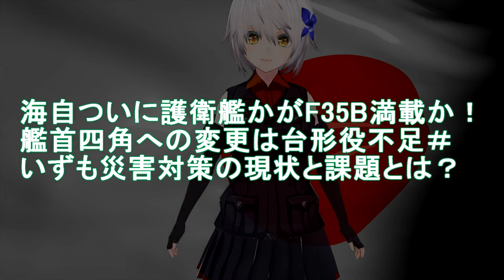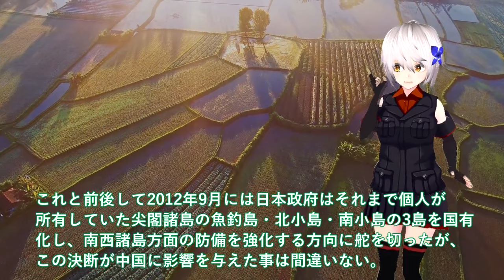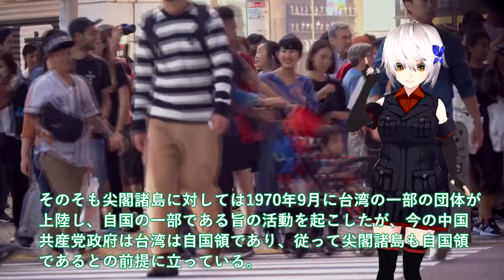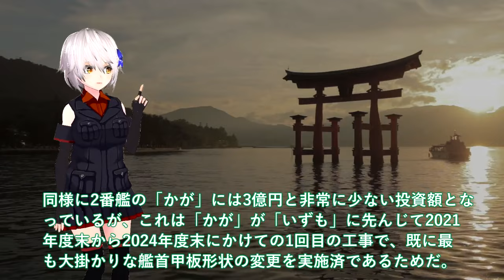【軍事解説】海自ついに護衛艦かがF35B満載か！艦首四角への変更は台形役不足＃いずも災害対策の現状と課題とは？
引用・転載「出典：海上自衛隊ホームページ」
引用・転載「出典：航空自衛隊ホームページ」
引用・転載「出典：陸上自衛隊ホームページ」

【衝撃】遂に進水！三菱重工が開発した「新型護衛艦」に世界が震えた！【1700億円】【ゆうべつ】